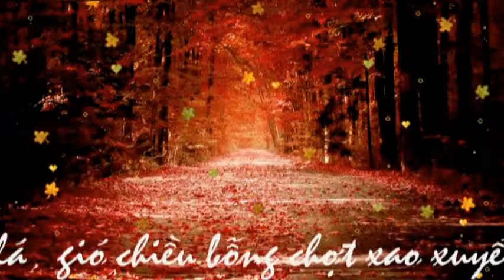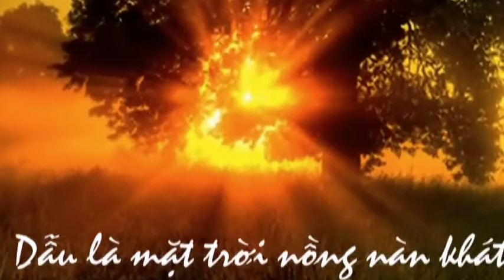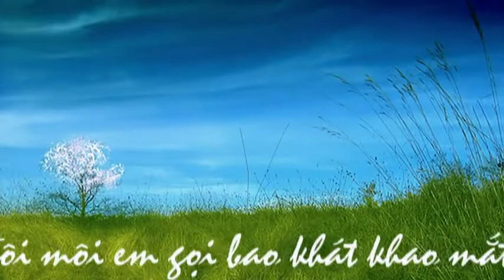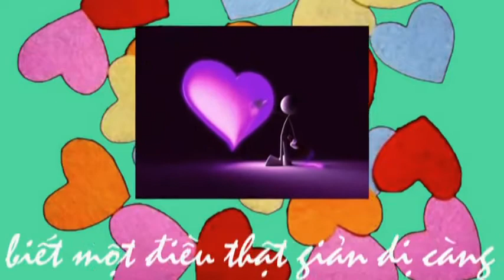To Huệ Tây (Happy Women's Day) - Evi's Xẩm